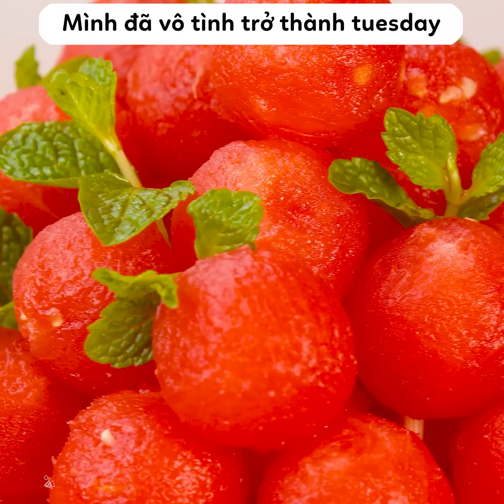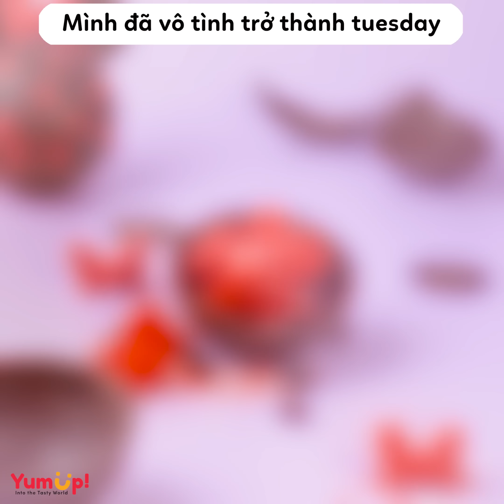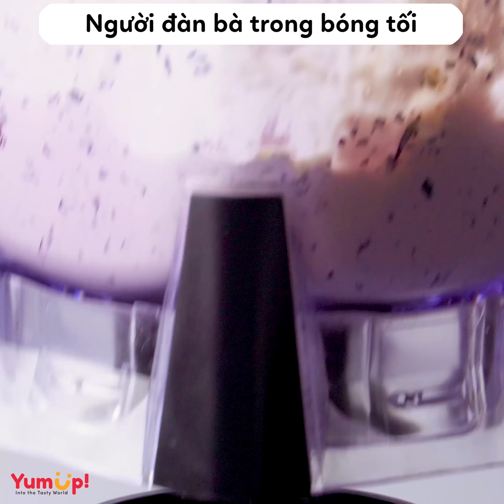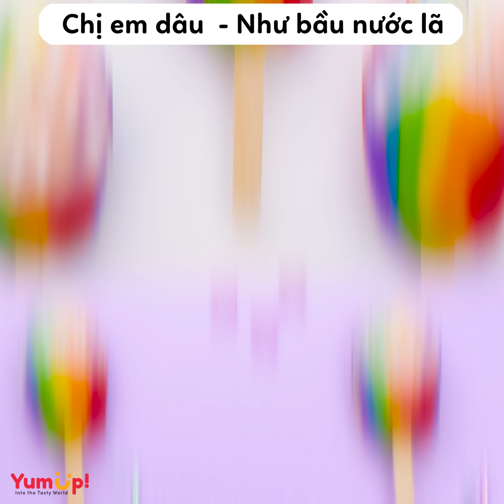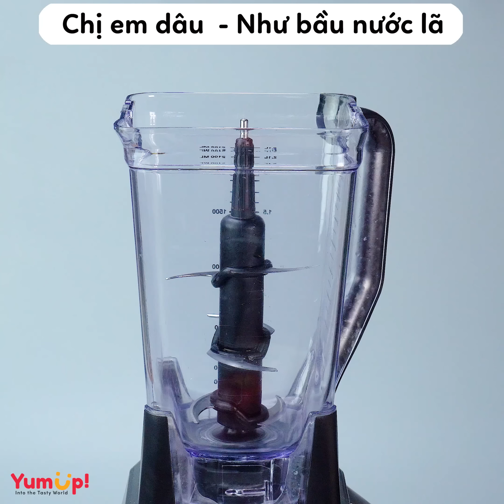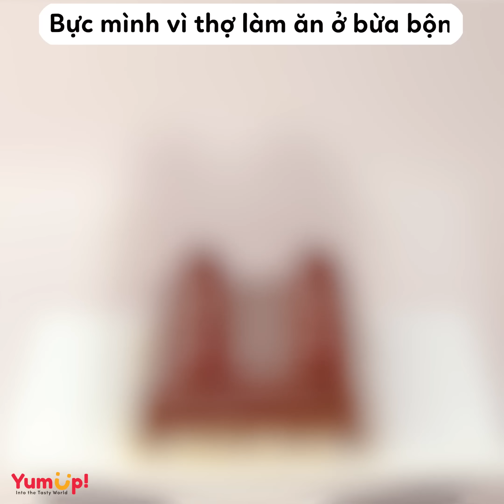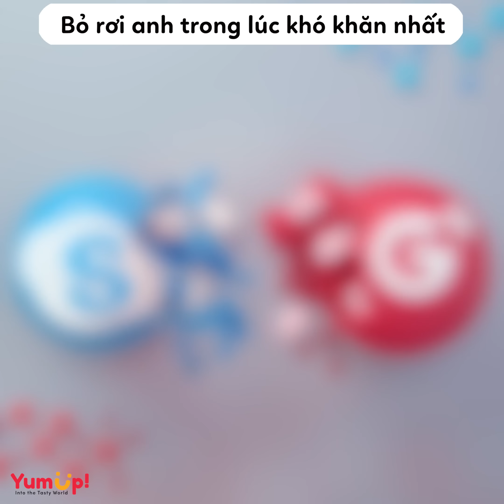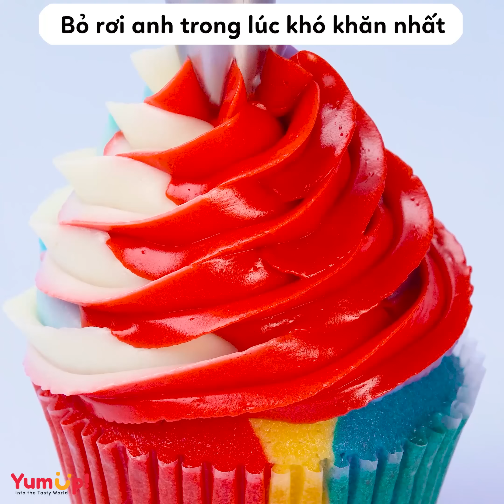Tâm sự số 388 ✨ Câu chuyện ấm áp ở nơi đất khách quê người ✨ Tâm Hồn Ăn Uống 🥧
00:00 Câu chuyện ấm áp ở nơi đất khách quê người
03:23 Mình đã vô tình trở thành tuesday
06:49 Người đàn bà trong bóng tối
17:03 Chị em dâu  - Như bầu nước lã
21:47 Bực mình vì thợ làm ăn ở bừa bộn
25:05 Bóc phốt Huyền Quang
28:01 Bỏ rơi anh trong lúc khó khăn nhất